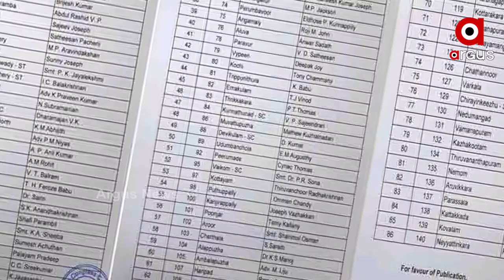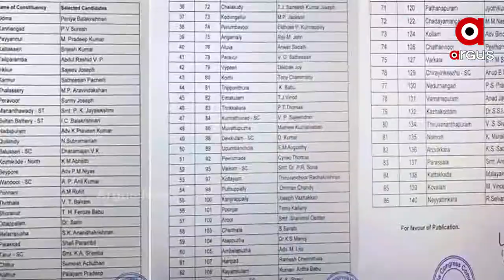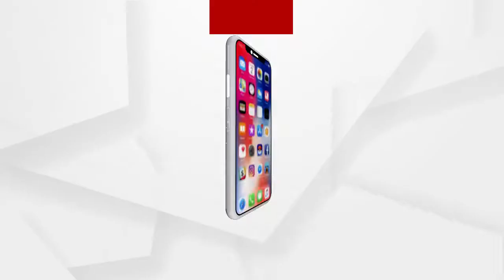ଲଣ୍ଡା କରିଦେଲା କଂଗ୍ରେସ...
ଲଣ୍ଡା କରିଦେଲା କଂଗ୍ରେସ। କଂଗ୍ରେସ ନିଷ୍ପତ୍ତିର ପ୍ରତିବାଦରେ ଲଣ୍ଡା ହେଲେ ମହିଳା ନେତ୍ରୀ। କେରଳ ମହିଳା କଂଗ୍ରେସ ମୁଖ୍ୟଙ୍କ ଅଭିନବ ପ୍ରତିବାଦ। ନିର୍ବାଚନ ଲଢିବାକୁ ଟିକେଟ ନମିଳିବାରୁ ଟିକେଟ ନମିଳିବାରୁ ସର୍ବ ସମ୍ମୁଖରେ ଲଣ୍ଡା ହେଲେ ଲତିକା...